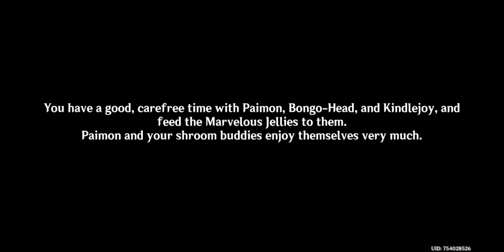FUNGUS MECHANICUS & ENKANOMIYA LIBRARY!!! - Genshin Impact Ep 358